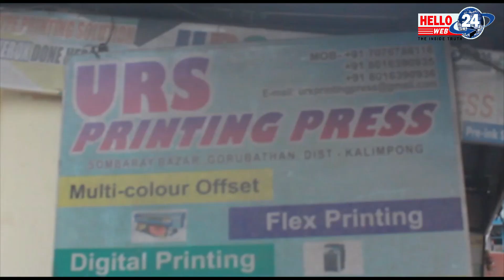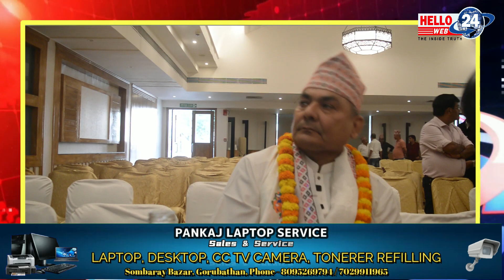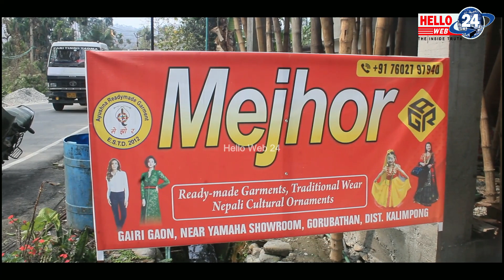पुर्वाञ्चल क्यान्सर अस्पताल, नेपालका संस्थापक तथा उद्योगपती दुर्गा प्रसाईसँगको कुराकानी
Edit
Pravesh Chhetri
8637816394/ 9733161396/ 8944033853